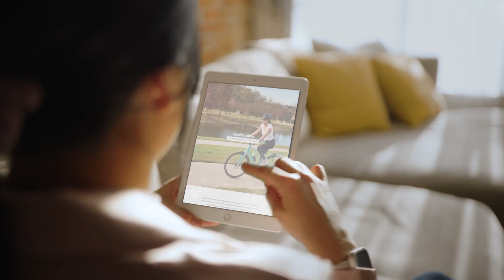New York City Lithium-Ion Battery Safety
New York, our vibrant city, but beneath its pulse lurks a silent threat. Lithium-ion battery fires have risen, claiming both homes and lives. Make sure you always charge your electric scooter or e-bike using manufacturer provided gear, never charge them unsupervised, and be sure not to charge near doors, which may block exits in case of a fire. Always be wary of replacement batteries. Heed the manufacturer's guidance, and when it's time to say goodbye, dispose of batteries responsibly at NYC recycling centers. New Yorkers, let's rise to the occasion, making our city not just lively but also safe. Safety is smart. Prevention is power.